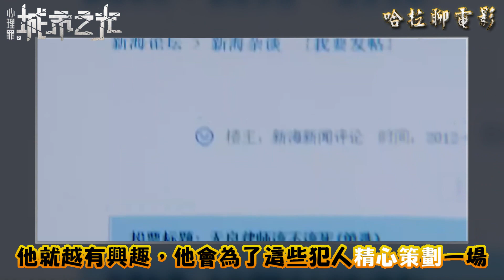【心理罪之城市之光】※~百秒懂電影~#003 (The Liquidator)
※不定期舉辦贈票活動喔~

影片內為個人想法與觀點，如果你不喜歡可以關掉或指教，不用浪費時間留言罵我們，因為我們會裝作沒看到...
※影片、圖片素材全部來源於網路，目的只是介紹電影，無意侵權...
※本頻道會成立是因我很喜歡的影評人【囧星人】啟發而製作，在此向她致敬。